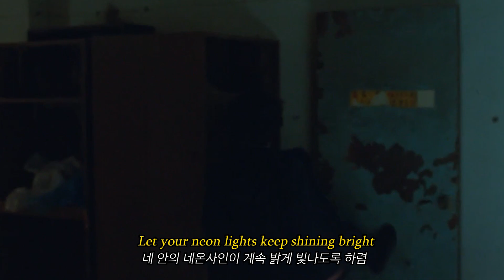HEY CHILD - 오정세 (Oh Jung Se)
오정세 빌런 연기 모음
김영대 X 민천상 X 오종태 X 서병우 X신현민 X 테드창 X 허곤

가사해석 : 쏘플님
음악 : X Ambassadors - HEY CHILD